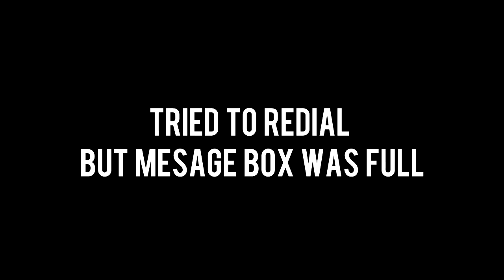Duncan Fest '15: Can't Understand Ya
Here the session had a bad connection so I just uploaded what I could to contribute.

Also if ya have a number u would want pranked then feel free to send it in a private message.